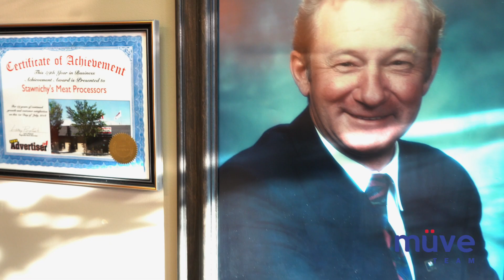UNCLE EDS, Edmonton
This week we are heading to Uncle Ed's, where you can sit down and eat many of the amazing products made by Stawnichy's Mundare Sausage. Starting out as a pick-up point for customers living in Edmonton & area, Uncle Ed’s is now the go-to spot for when you need an authentic Ukranian meal.